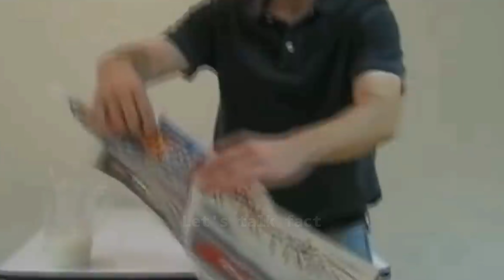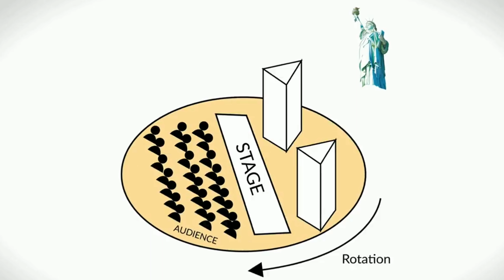ऐसे बनाते है उल्लू magic tricks revealed !! magician and jadugar ka jaadu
Magic trick

 Hello friends, are there any of you who do not like magic or magic.  There is hardly anyone who dislikes magic, magic is something that thrills a person of every age, whether it is a child or an old man.  Everyone likes magics but it is not an easy thing to spell friends.  Magicians work very hard, then they go and perform such big magic so easily that we do not know whether it is magic or just cleaning their hands, and friends, we all know that all the magicians are there.  Everybody entertains people with a clean hand, so we are not going to tell you that all magicians lie, or cheat, just we will tell you that they are so big  Du so easy to do and if you're so he can learn easily sitting at home, friends are Dekiaga to last this interesting video if you have even a slight part Miss Perhaps you have spoiled a lot.

 the vanishing liquid trick: Friends, this trick is as small as it looks. The magician in this truck disappears the liquid filled in the jug before we tell you how this magician does this magic. You just do it carefully.  See how this magician drops the water of the jug into the paper and the whole water disappears, friends, can you guess how this trick happened? If you are unable to understand, then we will tell you  Let's say that the jug that the magician used was a tube in the outer part of the jug and when we were looking at the jug filled, we were looking at the tube filled in the outer part of the jug, not the whole jug as  You can see clearly in this video and as soon as he screws up the magician jug, the entire liquid of the outer tube falls into the inside of the jug, which makes the viewer feel that the liquid  Has disappeared while he does not have, but much less visible due to space missing friends now you will understand and not so new tricks a magician how so hard to bring to us.

 Jamesh More's sword stabbing trick: Friends, let us tell you that James Peacock showed a spell in Britain's Got Talent that everyone was stunned, he crossed the sword through his stomach, first of all he told his assistants  They lay them on the sword and as soon as their assistant rolled James over the sword, the sword that ripped James's stomach came out, whoever saw that magic  Ng longer whether audiences around or sitting at the table Judges.  Everyone gets curious to know how James did it. We tell you how James did such a dangerous spell so easily, friends James had a special support to help keep the sword vacant without damaging it.  And that support was hidden in his dark clothes, and when his assistant placed him on top of the sword, he came with the help of the support which was hidden in his clothes.  You were able to balance on the sword with the woman, now you will think that if the sword was resting, how did it come out then let us tell you that the back support was tied through a belt to James's stomach and the same belt  Ahead was a device which at the press of the button lifted up like a sword, and people felt that the sword has gone beyond James's stomach, friends, saw how this magic was so easily done by this magician.  Su find

 David Blame Vomit Frogs: - We all have seen in many fair factor shows that people put a lot of insects in their mouths, but this trick is totally different from all these things because nothing is put in it but mouth.  The frog is being removed and the frog is not the same person but a person who has lived in the snow who has spent more than 40 days in the glass without eating.  Or yes, David Blame is a very big magician, and once he showed a frog out of his mouth, everyone was shocked after seeing it because before showing the frog they showed everyone that their mouth is completely empty again.  He started taking the frog out of his mouth, now you will be curious to know how David did it, let friends tell you that David is more  Level magic is done through his skills and not through any trick or manipulation and this act is also done by David on his skills, we do not tell you that this performance was first done by Haji Ali, this whole performance is on this basis.  But how can you control your body, how can you store something in your stomach and take it out of the mouth whenever you want, and just like David  He practiced this thing for six months, and then shocked people with his magic.

 David Copperfield disappeared statue of liberty: - Friends, the very famous magician David Copperfield shocked people when he vanished the Statue of Liberty and brought it back after a while, but friends, this whole trick is just an illusion of people's eyes.  Because the Statue of Liberty had not disappeared in it, David actually created such an atmosphere due to its light effects that the Statue of Liberty was not visible, friend  As you can clearly see in these photos, David lightly rotated the stage so that the Statue of Liberty did not appear due to the lighting and after a while he aga